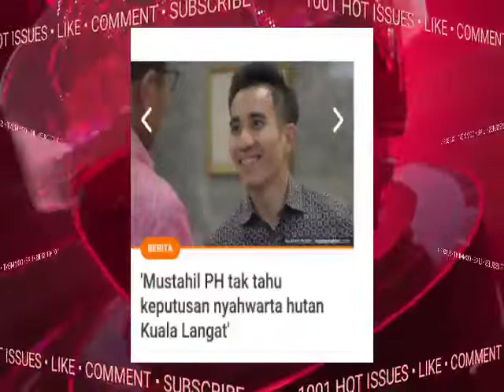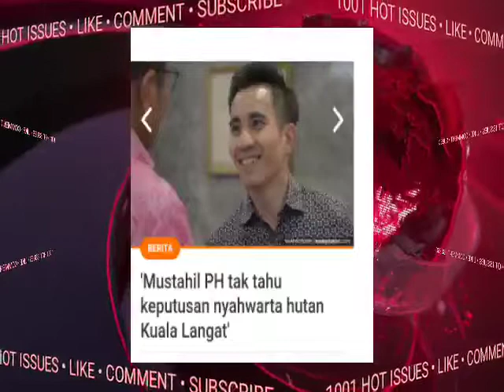[TERKINI PANAS‼️] - UMNO KECAM PH!